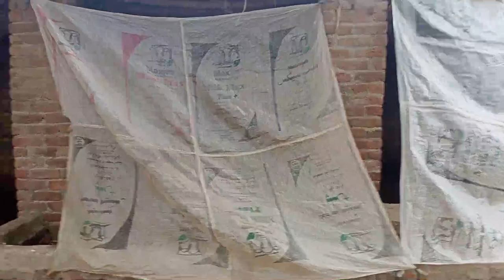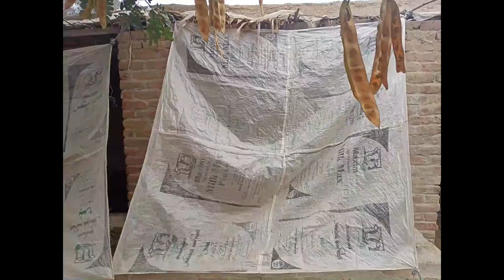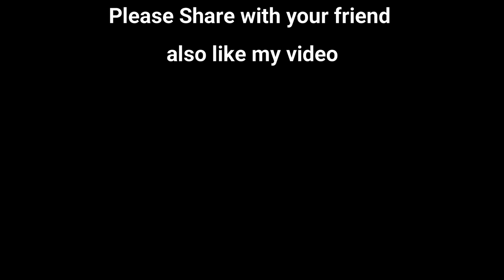Red Alert for dairy farmers| Siberian deadly winds can hit our animals.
hey guys how are you I hope you will be fine
and  in this channel i will teach you about hybrid farming by using old and modern both techniques to get outstanding results,
there is a red alert for dairy farmers Siberian cold winds come to Pakistan India, it very dangerous for our animals because it can decrease the temperature at very lowe degree,  animals will ill, it can fever in cow, cold in culf, lungs problems culf, dama, pneumonia in animals
beaver and take care of your animals from the winter cold, winter shed, cover your  dairy shed  in winter, protect your animals from cold, shed close, cover animals,
how to care animals in winter, how to care culf in winter, Sardi mn janwaron ko kya khelan, winter feed of cow, animals winter feed,

 in this channel i will teach you about hybrid farming by using old and modern both techniques to get out standing results
i will teach you hoe to give fat to cattle , milking cow , fattening bull , pregnant cow to increase udder
homemade Wanda , milking Wanda , fatning Wanda, culf starter,  cow care dairy care, winter feed , ghee to cow ,
bot sa log bazaro wand JAT dal dal k tnag aa choky hn ak to wo mhnga hota ha dosRA oska reasult zerro hota ha  isi ley apny banay howy tareko sa dairy farming karen or munafaa uthaen !

and in the next vides I will teach you how to make Wanda at home, for milking or fattening,
how to give the oil to cow|how to give ghee to cow |how to give oil/ghee to buffalo, how to give oil/ghee/fat to animals link is :
2 video:
how to increase the udder of cow/buffalo
how to increase cow/buffalo hawana, cow udder, buffalo udder
increase cow udder size, udder size, how to increase cow breast size
development of the mammary gland of female cattle
janwar
how to prepare cow/buffalo for more milk,cow hawana
buffalo hawana,how to increase buffalo udder
how to increase cow udder,how to increase cow milk
how to increase the milk of fresh milking cow/buffalo;hawana bada ghay
hawana Kasey Bada Karen,udder